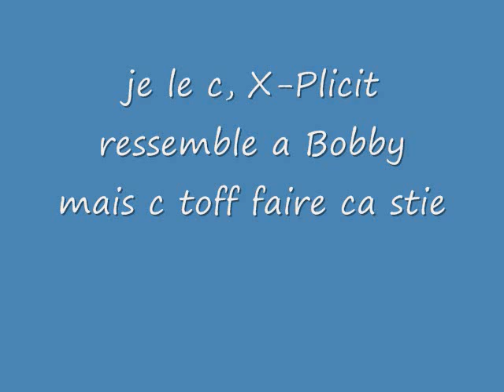Barbwire vs X-Plicit sur SVR 2008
image des mooment fort du match de judgment night fait sur smackdown vs raw 2008